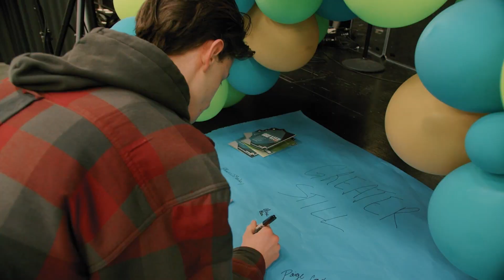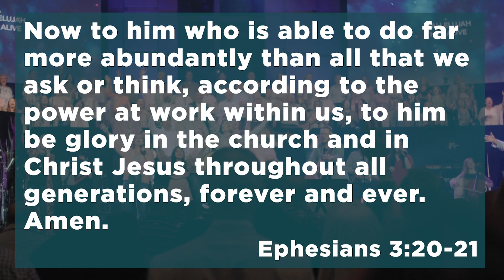Greater Still Phase 1 Transition Journey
FBCBA CHURCH FAMILY✝️👨‍👩‍👧‍👦

By God's grace we have been on a spiritual journey together for over 16 months...
GREATER STILL🙏
Witnessing God's abundant love that He has placed upon us.🤍✝️

We have surpassed $11.64 million, "Greater Still" continues to amaze us!

Greater Still is a 3 part generosity journey:

1️⃣ Greater Ministry

2️⃣ Greater Missions

3️⃣ Greater Future

God has been so faithful and we are so excited to see what God is going to do in and through us as a church family! Exciting times ahead!

Update:
We have surpassed our 70% threshold for our phase 1 $6 million project.

📆Save the date:

September 17th
This will be the last service in our current worship center.⛪️

September 24th
This will be the first service in the gym.⛪️

🕑Service times:
9:30 AM or 11 AM

*Note:
Be on the lookout for an upcoming video with our executive pastor Steve Smith where he will provide further details and logistics for our phase 1 transition.

Our Lord will direct and lead us during this season. May we be flexible and be expectant!